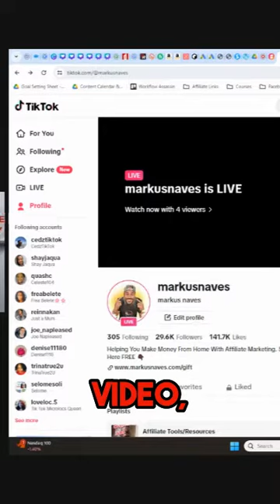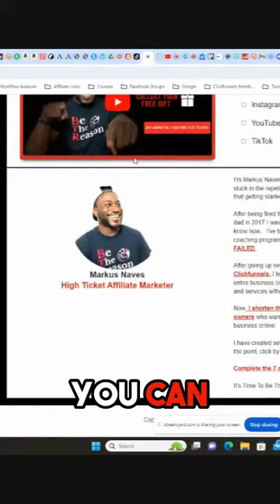How to get access to HBA for free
It's time to be the reason for your own success